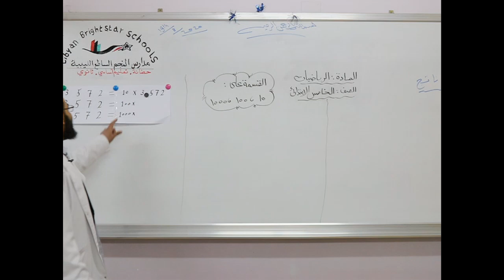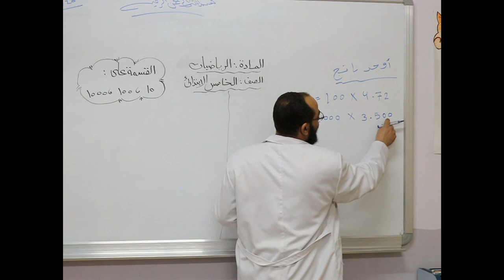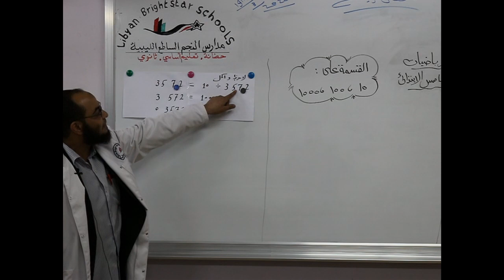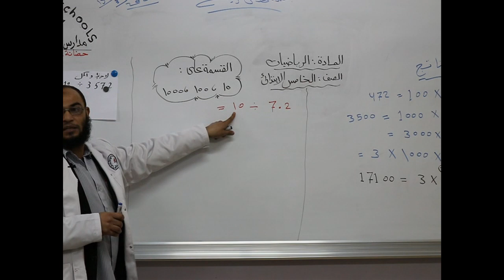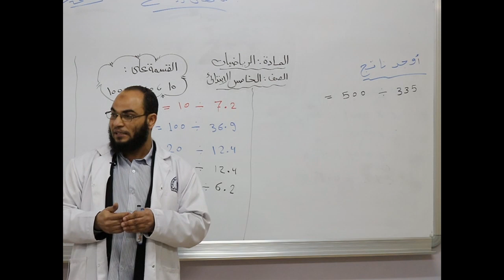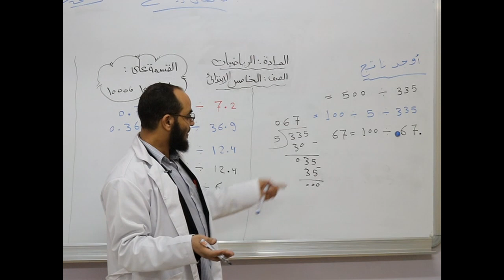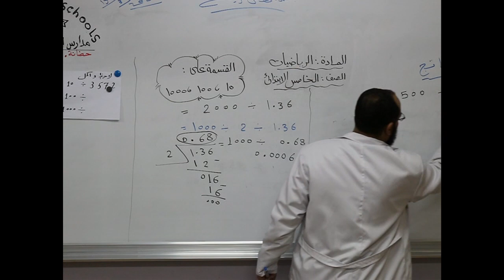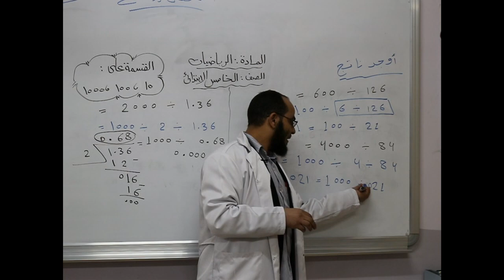مادة الرياضيات للصف الخامس الأساسي / القسمة على 1000،100،10